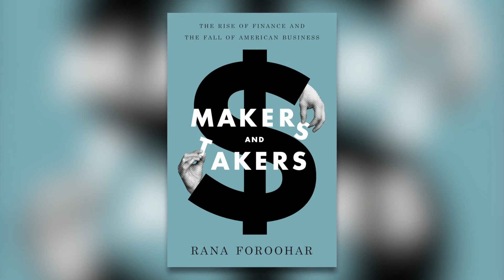The Financialization of America with Rana Foroohar | Bob Herbert's Op-Ed.TV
It’s been eight years since the terrible economic crash of 2008 threatened to throw us into a depression. We’re still limping through a seemingly endless recovery period and the memories and scars from that crisis are still raw. A compelling new book tells us, incredibly, that our policymakers and the business community haven’t learned very much at all from that long and terrible experience. The book is called “Makers & Takers: The Rise of Finance and the Fall of American Business,” and its author Rana Foroohar, the economic columnist for Time magazine and global economic analyst for CNN, joins Bob Herbert to hash through the causes and effects of many U.S. financial policy decisions from the past 40 years. (Taped 05-24-16)